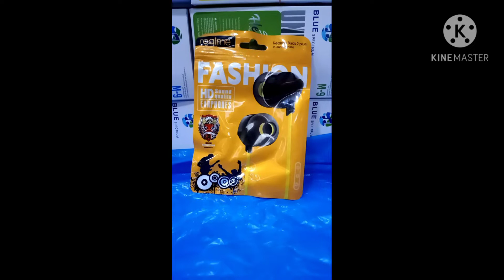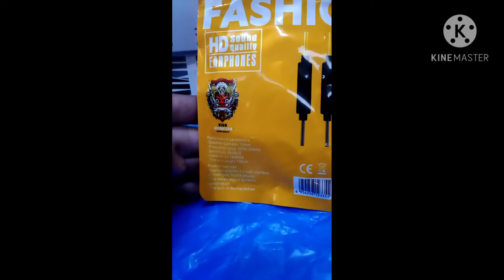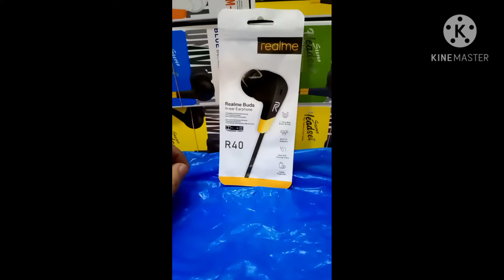RealMe HandFree//Realme Buds 2 plus// in_ear Earphone💜|| Lots Handfree😇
Realme HandFree//Realme Buds 2 plus// in_ear
Earphone
HD Sound
Good Quality
Helo Friends Kasy ho💜
Ma ap k liaa realme handfree laa k aya hoo bhot acha sound ma han Lots handfree han price bee bhot cheap han 😇
Shop_ka_Address
Hallroad
Madina Center
Shop_ka_Name
JQ Mobiles Accessories
WhatsApp_Number
Sukharia
Junaid_Tv_Teach
MOBILE ACCESSORIES
WHOLESALE_DEALER😍
Mobile Accessories
HandFree
CHargar
Cables
Adapter
CardReaDer
OTG
Car Chargar
Ring Litgh
ALL Acessories
Aviabble Han
Good price me😍
Sukharia 😍